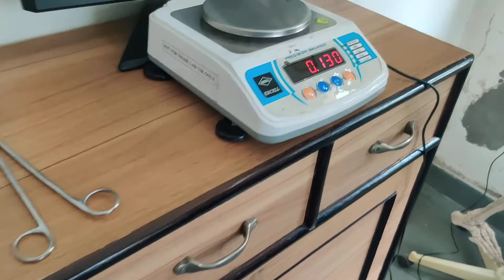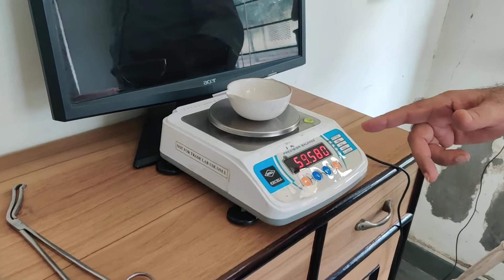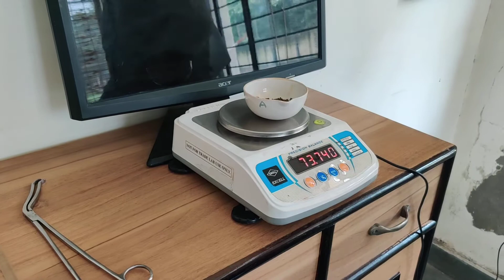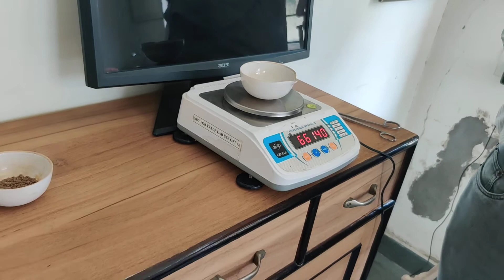Class 12 Biology Practical: To estimate water content of soil samples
Sudesh Kumar Biology